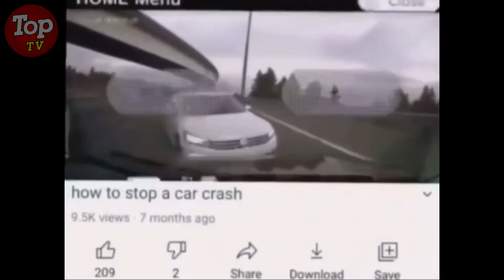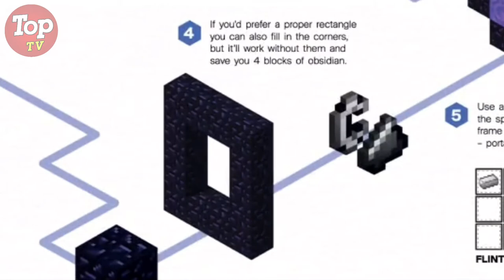Memes that made the toilet use me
IMPORTANT!

Tiktoks won't be mentioned here since they have watermarks on the video and viewers can easily tell who made the video and can then look them up.